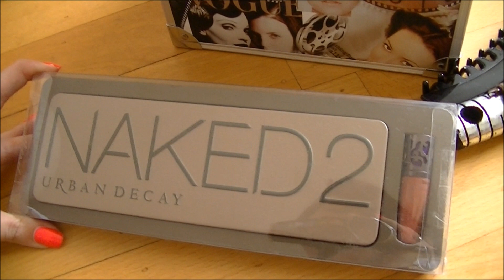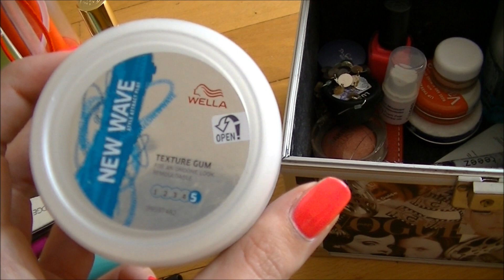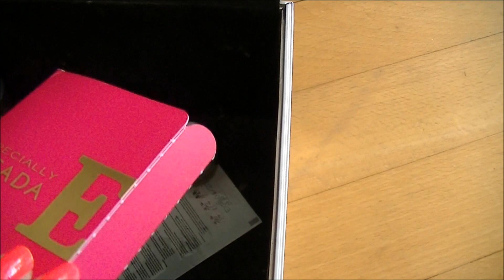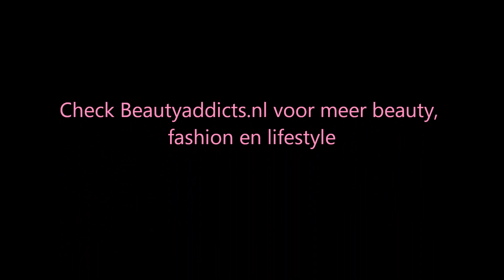Ik ga naar Spanje en neem mee...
Check voor meer beauty, fashion en lifestyle